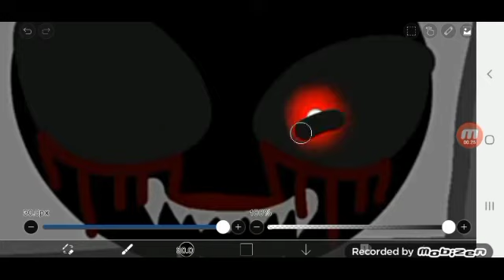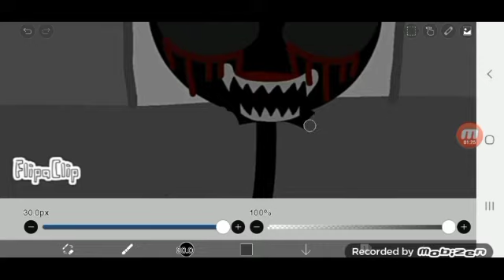(REUPLOAD) Drawing Monikabled